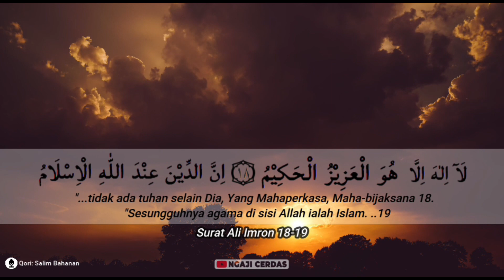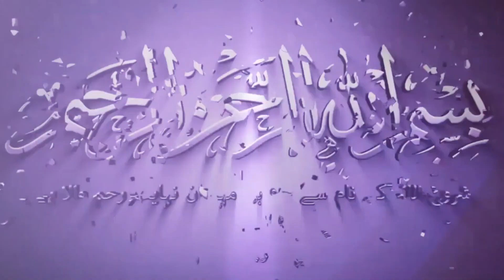MENGEJUTKAN!! Satu Keluarga jadi mualaf , Ayahnya Aktivis Gereja juga ngikut | Kisahnya mengagumkan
Kali ini Ngaji cerdas interview seorang mualaf, beliau menceritakan kisah hijrah dan kronologi sehingga menjadi muslim. MENGEJUTKAN !! Satu Keluarga Aktivis Gereja jadi mualaf | Kisahnya mengagumkan

KERJASAMA BISNIS
ENDORS
IKLAN

Support Youtuber Dakwah Indonesia!!

christian prince
muallaf terbaru
th2 tv
pierre vogel
pendeta murtad
mozaik islam
indonesia belajar tanpa guru
Annaba Center